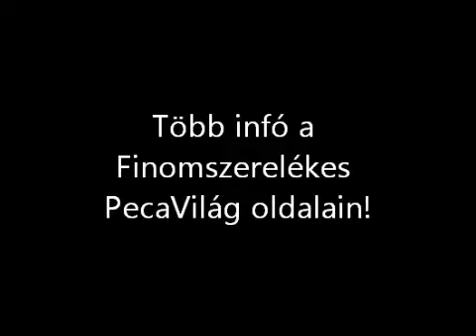Milo-Mahor Kupa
Horgászverseny